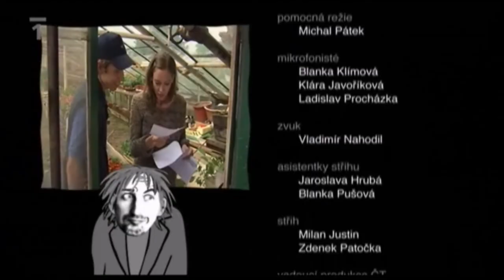Poste restante - 5. díl (Přepadení)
Další díl tohoto komediálního seriálu. Celkem je 7 dílů, tedy další dva zbývají. O další díly si můžete psát do komentářů a pokud jich bude dost, další díl nahraji.